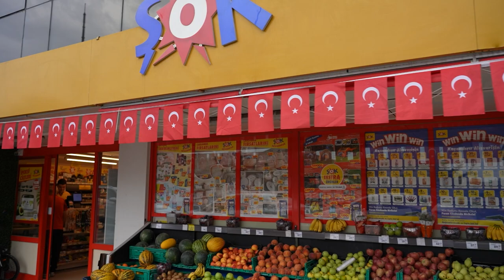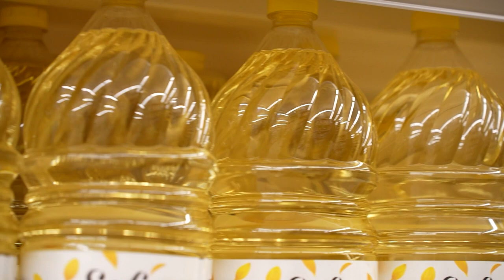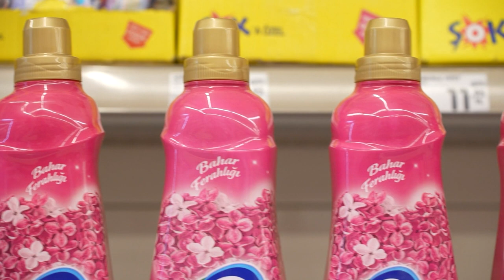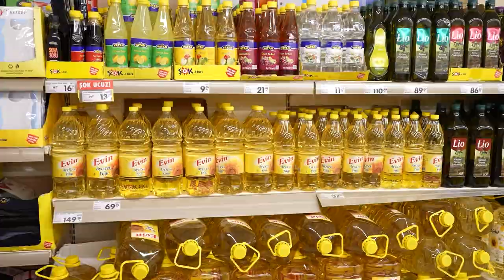ŞOK Marketler’den Cumhuriyetin 100. yılına özel indirim şenliği başlattı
ŞOK Marketler, “Cumhuriyetimizin 100. ŞOK Marketler, Ekim ayı boyunca toplam 1000 üründe yüzde 50’ye varan indirimler yapacak ve ŞOK’un sadakat programı Win ile müşterilerine TL kazancı sağlayacak.